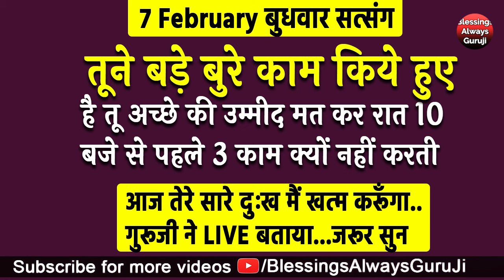Guruji Satsang | तूने बड़े बुरे काम किये हुए है रात 10 बजे 3 काम क्यों नहीं करती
धन्यवाद